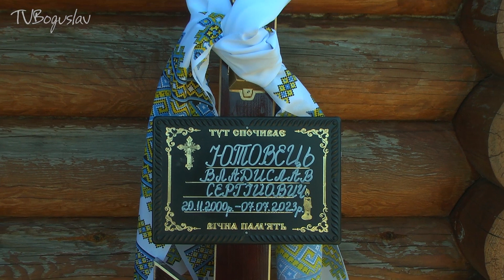ЮТОВЕЦЬ Владислав - ВІЧНА СЛАВА ГЕРОЮ!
БОГУСЛАВСЬКА ГРОМАДА ВТРАТИЛА 22-РІЧНОГО ВІДВАЖНОГО СИНА
7 липня під час ворожого мінометно-артилерійського обстрілу в районі Авдіївки Донецької області загинув 22 річний богуславець Ютовець Владислав Сергійович, солдат 1 механізованого відділення 3 механізованого взводу 6 механізованої роти 2 механізованого батальйону військової частини АО 222.
Народився Владислав 20 листопада 2000 року в селі Семенівці, що на Черкащині. Проте шкільні роки наш Герой провів у Богуславському академічному ліцеї № 1 під пильним наглядом рідної бабусі Людмили Іванівни Ютовець, котра більше 40 років пропрацювала в школі техпрацівником. Після закінчення школи юнак вступив до Богуславського центру професійно-технічної освіти на спеціальність «Слюсар із ремонту автомобілів», адже машинами, їх будовою захоплювався із маленьких років. І хоча за спеціальністю не вдалося влаштуватись на роботу, не сидів, склавши руки, шукав підробітки, працював на будівництві, в охороні, поки в березні цього року твердо не вирішив стати на захист рідної землі…
Серце крається від болю, адже без підтримки та тепла молодого татуся залишились 3-річний Ілля та 1,5-річна Єва, заради яких Владислав пішов на війну. Я так вирішив. Я хочу, щоб мої діти гордилися, що в них татко — герой…» Тепер, дійсно, став Героєм…»